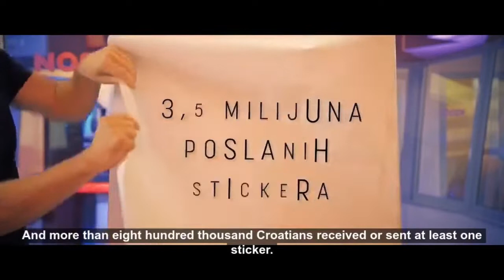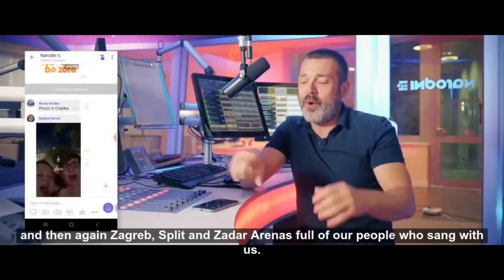SEMPL2019 - GOLDEN SEMPLER WINNER: NARODNI RADIO ON VIBER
for Best use of mobile